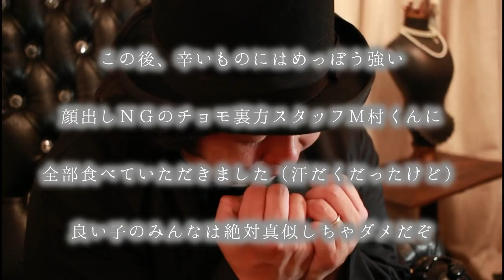【あれ？死ぬんじゃね？】くるちょもVS１８禁カレー危険【初の激辛チャレンジ】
今回は夏間近という事で、
くるちょもの2人でカレーを食べました。

その名も【18禁カレー危険】

18禁！？

やったー！
エロ！エロー！！

いや、違う。

食べるとエッチな気持ちになるのかと思いきや、
18歳以上じゃないと身体の健康を侵す可能性のあるカレーという意味。

18禁 大好きなくるちょもの2人も今回は笑ってられません。

過去に2段階優しいバージョン
「18禁カレーチキン味」を食べた事のある踝と、

普段、バーモントカレーなど甘めのカレーしか食べない
辛いの苦手なチョモLaラテは目の前の敵にどう向き合うのか。

我こそはという貴方の挑戦を、18禁カレー危険は待っている。

これは食レポと言うより、闘いだ。

18禁カレー危険/オフィシャルサイト

Amazon
18禁カレー (危険) チキンカレー

UC5RfMqSnN20XitxygQVf3og?sub_confirmation=1

【くるちょもchannel Twitter】
毎日交換動画 投稿中！